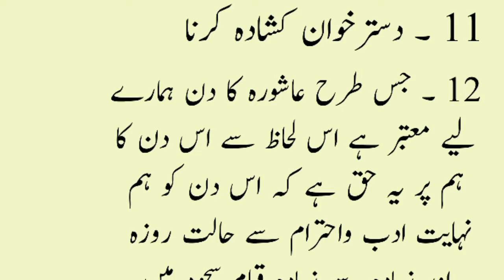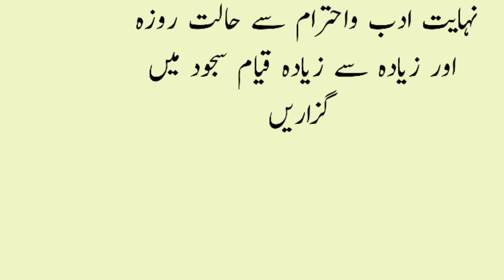Ashora ke din ke amal | Ashora ke din k amal |Muharam ki fazilat| 10 Muharram ke din k kam